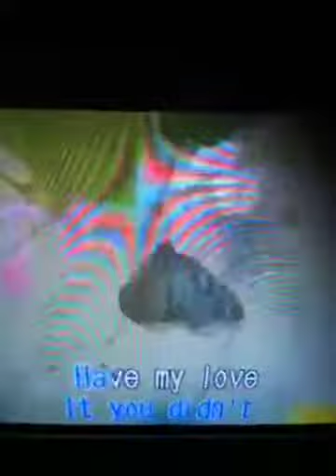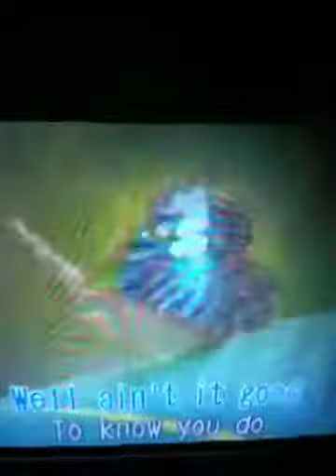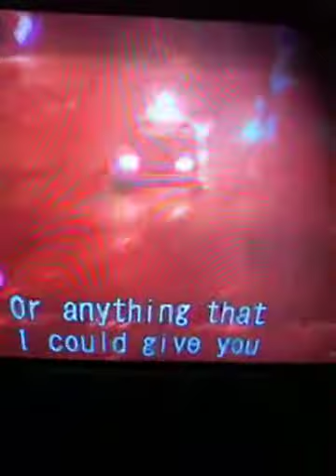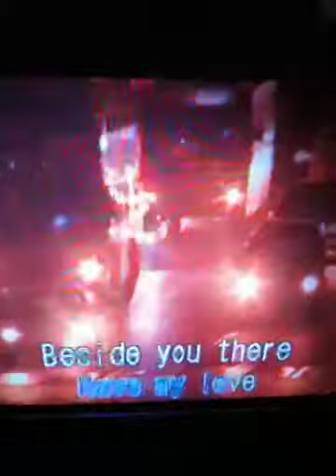Time Willll RiBiL. L0L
i jaz had a moment of singing this song without any practice!! ii love this song so much that i dont wana do it again to make it perfect..! im jaz exited toshare it with evryone